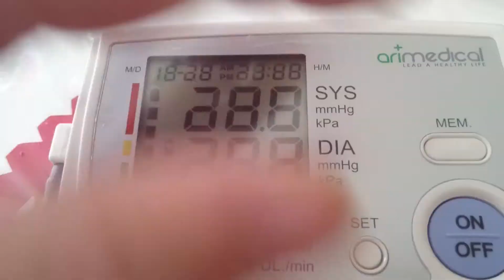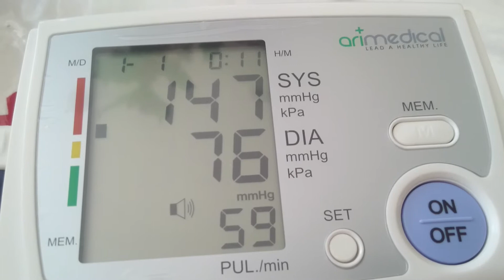Monitor de pressao arterial